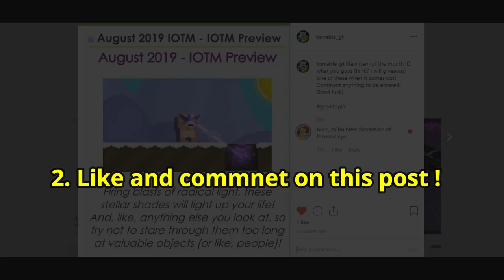August 2019 - IOTM Preview | Growtopia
New item of the month preview :D